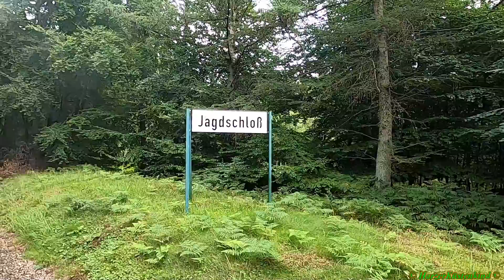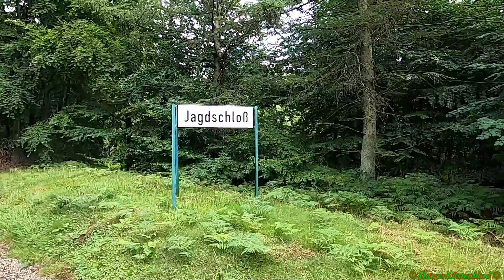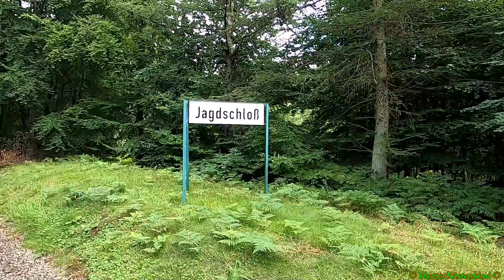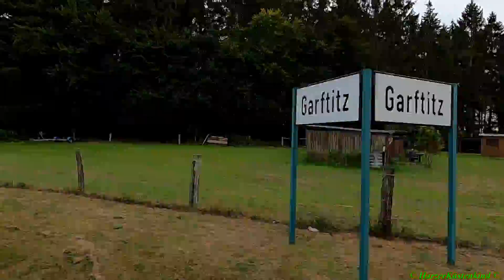Rasender Roland 2022 / Der Rasende Roland von Putbus bis Göhren im September 2022.